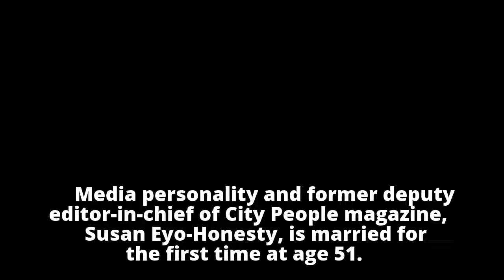Media Personality, Susan Eyo Honesty Ties The Knot For The First Time At Age 51